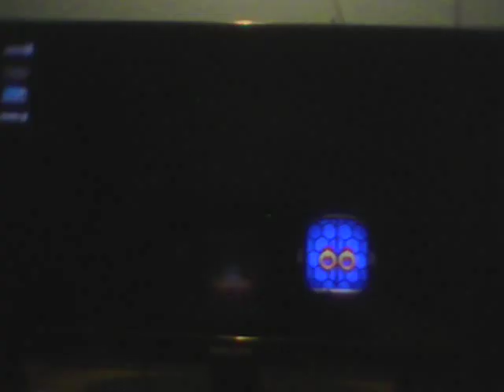Super Mario Bros U Deluxe Avec Oceane Mii